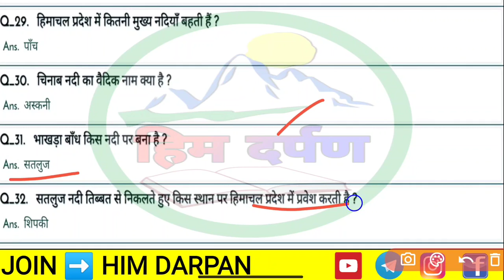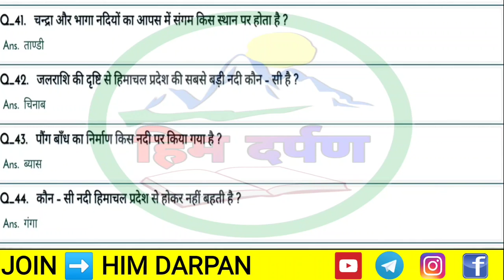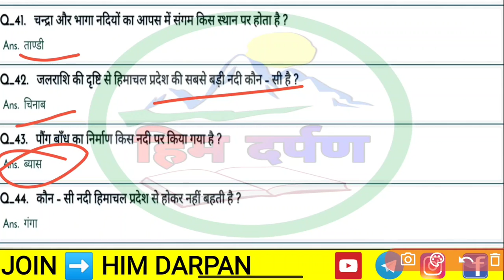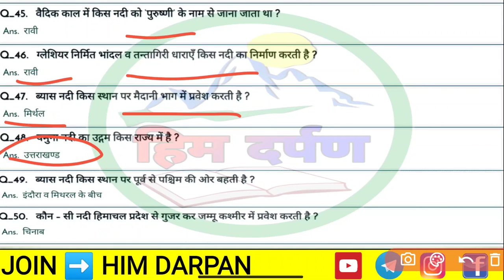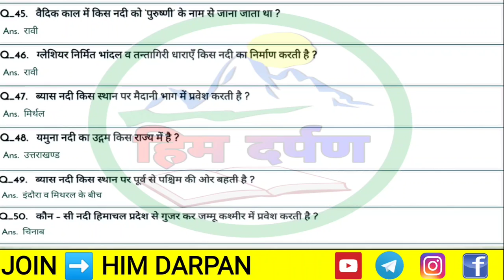हिमाचल प्रदेश की नदियां One liner Question Part 2 🎯 Rivers of HP One Liner Q/A🎯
दोस्तों आज हम हिमाचल प्रदेश की नदियों के most important One Liner ke बारे में पढ़ेंगे ।
जिसके की हमने हिमाचल प्रदेश की सभी नदियों के बारे जानेंगे।

आप सभी से निवेदन रहेगा कि

00

📲📲📲 ⛄Contect HimDarpan🌲 📲📲📲📲

     ➡️➡️About Him Darpan:✍️✍️✍️

साथियों आप सभी का हमारे चैनल Him Darpan से जुड़ने के लिए हार्दिक स्वागत है। आपको यहां सभी विषयों की महत्वपूर्ण जानकारियां प्रदान करवाई जाएगी जैसे .
📚All subjects General Knowledge, HP GK, Hindi & English Grammar, Psychology, Mathematics, HPSSC HPPSC HPTET HAS Allied Police Govt Jobs alert .

👉 Explore of Himachal Pradesh, NEWS, Social issue & awareness or Motivation etc.
हमे आपके सहयोग व साथ की आश्यकता है आप सभी से विनम्र निवेदन है कि हमारा साथ दे जिससे हमे काम करने के लिए उत्साह मिलता रहे ।